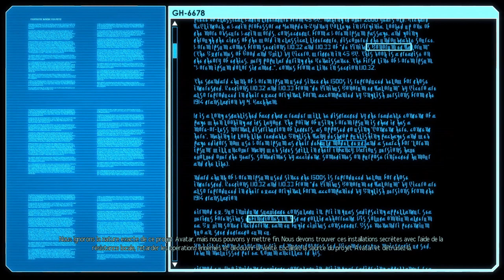XCOM2 LEGENDE - Ep05 - Opération Feu de la Lame [FR]